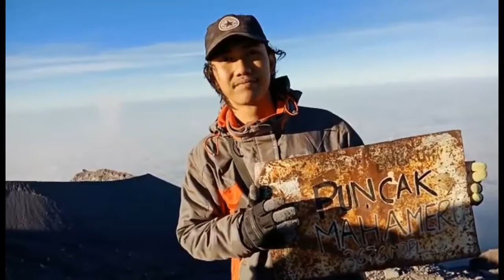KISAH NYATA DIBALIK PENDAKIAN PUNCAK MAHAMERU 3.676 Mdpl | JURNALENI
Hellow... di video kali ini teman-teman saya akan menceritakan kisah nyata di balik pendakian ke puncak Mahameru.

Haturnuhun Terimakasih Thank you..